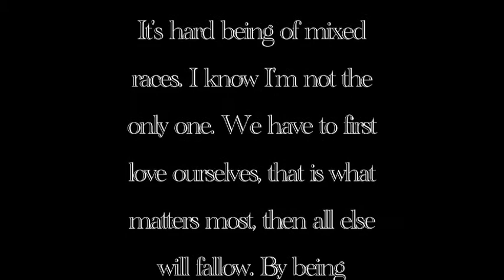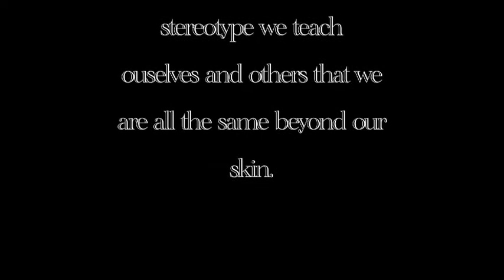White Washed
A provacative video poem about what it means to be of mixed heritage and living in two worlds - each with their own biases.

by Caytlyn Isham, Nett Lake Village, Bois Forte Nation 2011